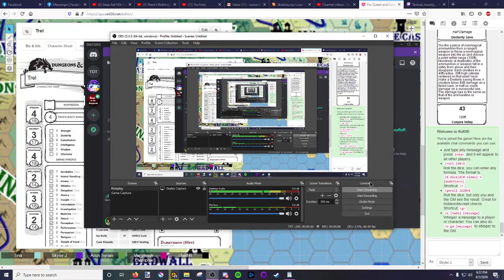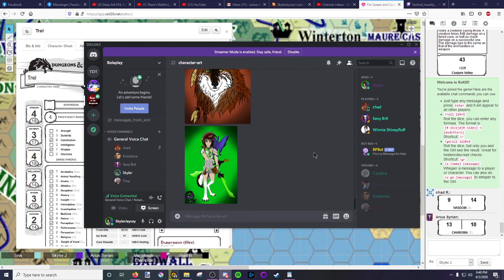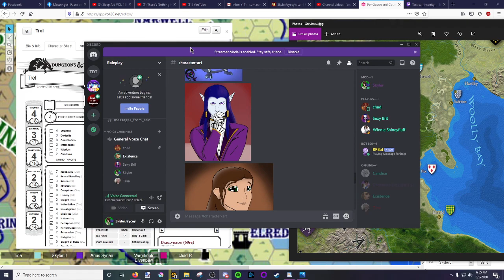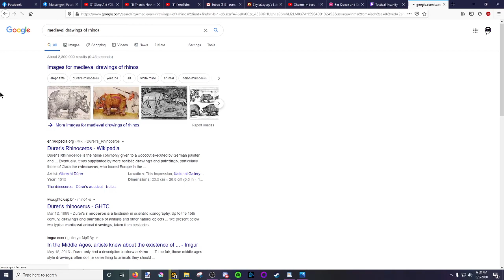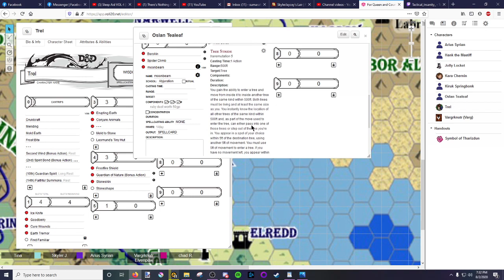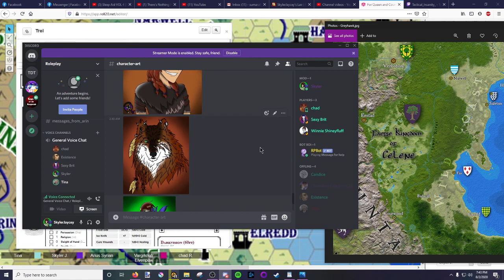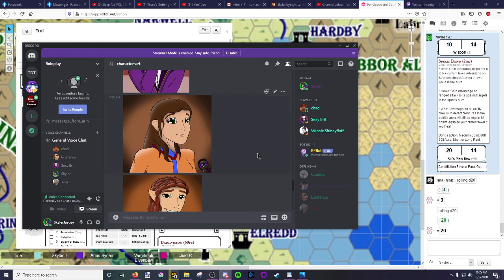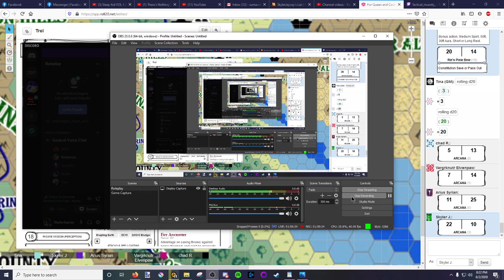D&D Roll20: Session 22